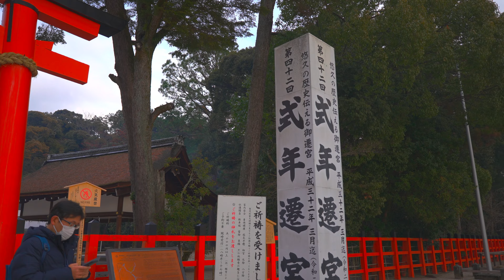【4K Lightning shrine】Kyoto Shrine【京都上賀茂神社】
Walking in Kami-gamo Shrine in Kyoto, another name : lightning shrine, worsipping lightning god.
I happened to see "burning lawn" event once in a year.

‹機材›
カメラ：ソニー Cinema Line カメラ ILME-FX3
レンズ：ソニー フルサイズ対応単焦点レンズ SEL24F28G FE 24mm F2.8 G
マイク：ゼンハイザー MKE 200
ジンバル：ZHIYUN CRANE M3